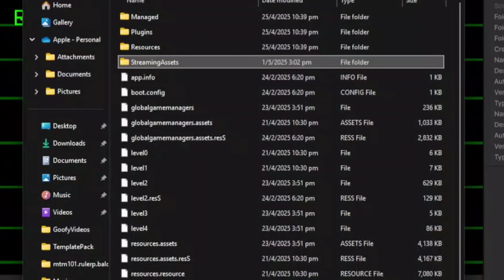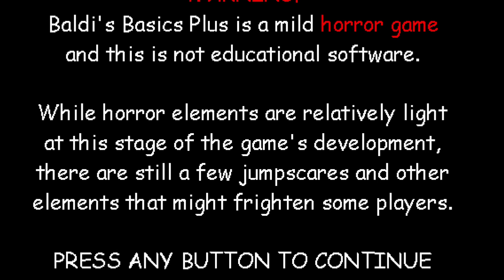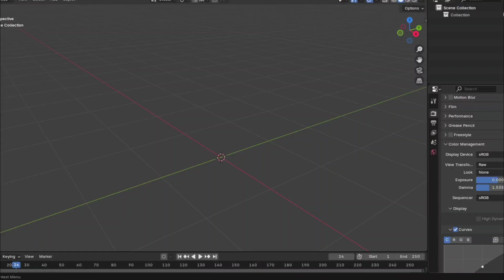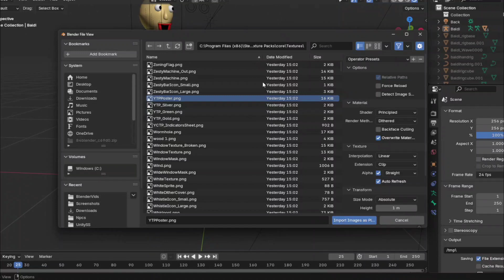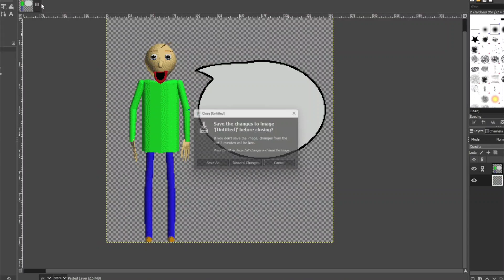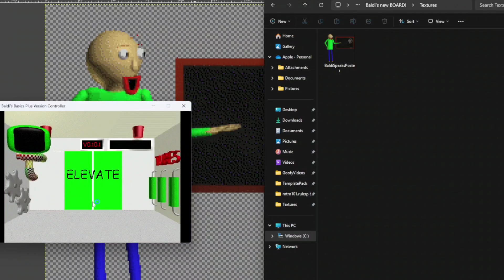How to create Custom Texture Packs with Baldi's Basics Version Launcher (wip)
the ui will be revamped in the final release obviously.

the mod creator option will be temporarily disabled in the 0.1 release as I'm stupid and don't know how to code..

everything showcased here is still pretty hard to navigate around so I'll release patches along the way.

AND DISCORD SERVER'S COMING SOON!!!

music by me, it's literally 14 minutes 😭 should I upload it?

this isn't official YET or not really...